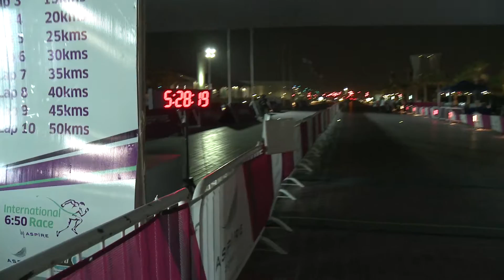Aspire International 6:50 Race 2014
The Aspire International 6:50 Race featuring the 10th IAU 50km World Trophy Final